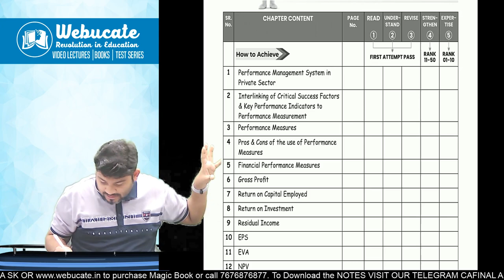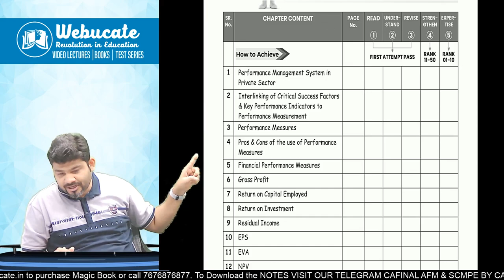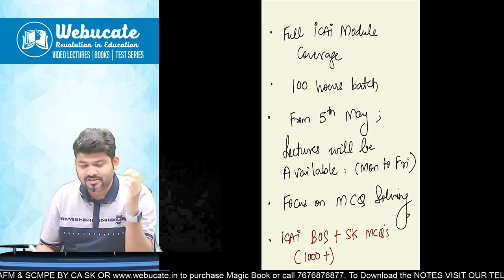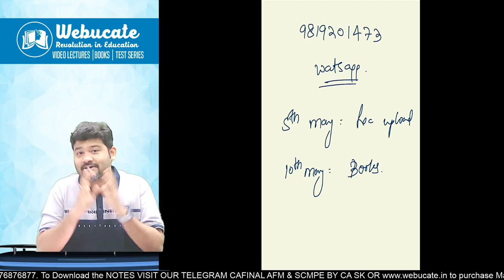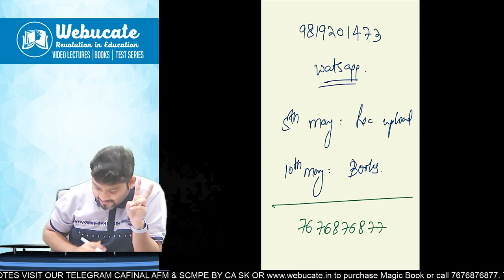CA FINAL SPOM SET B SCPM LECTURES & BOOKS UPDATE - CA SANKALP KANSTIYA